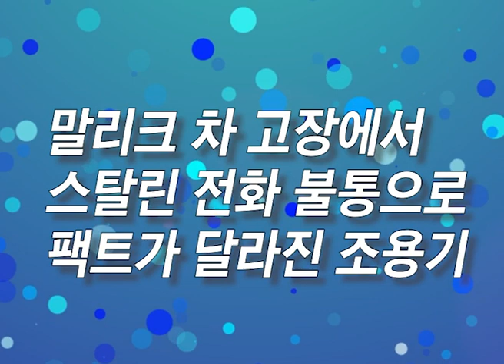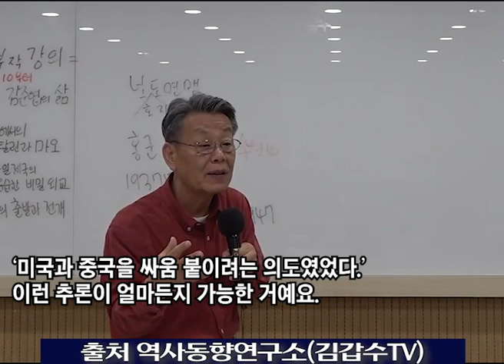[한국교회 CPR] '조용기 목사의 역사 왜곡'